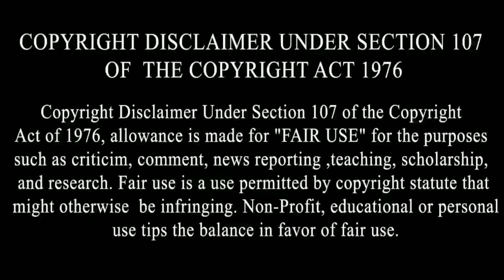Sidhu Moose Wala Biography (ਕਿਸ 1 ਠੋਕਰ ਧੋਖੇ ਨੇ Star ਬਣਾਇਆ) Family | Interview | Mother | Father,Wife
Sidhu Moose Wala Biography (ਕਿਸ 1 ਠੋਕਰ ਧੋਖੇ ਨੇ Star ਬਣਾਇਆ) Family | Interview | Mother | Father,Wife | Songs | Married Or Not